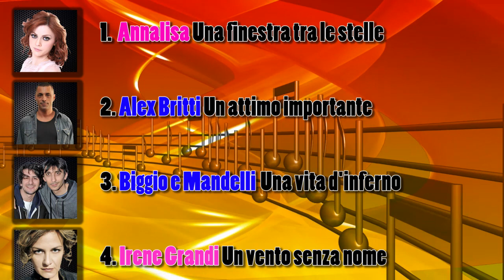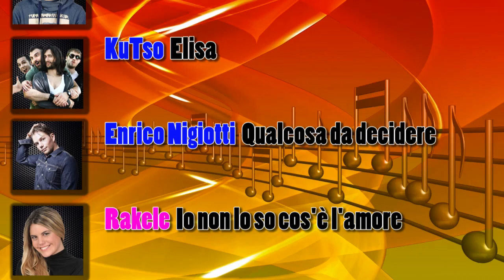Sanremo Seconda Serata Ospiti Conchita Wurst Biagio Antonacci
Il programma del Festival di Sanremo 2015 della seconda serata vede anche Conchita Wurst e Biagio Antonacci tra gli ospiti oltre l'esibizione degli altri 10 cantanti big in gara e i primi giovani.
La seconda serata del festival di sanremo 2015 è Mercoledì 11 Febbraio: ricordiamo che oltre alle cantanti Arisa ed Emma marrone, il conduttore Carlo Conti gode anche della presenza della bella attrice e modella spagnola Rocio Munoz Morales, nota anche per essere la nuova fidanzata di Raul Bova, probabilmente, statistiche alla mano, l'uomo più amato d'Italia.

Il programma della serata vede l'esibizione degli altri 10 cantanti big in gara che in ordine sono:

Annalisa Una finestra tra le stelle
Alex Britti Un attimo importante
I soliti idioti Biggio e Mandelli con la canzone Vita d'inferno
Irene Grandi in Un vento senza nome
Marco Masini con il brano Che giorno è
Bianca Atzei con Il solo al mondo
Gianluca Grignani che presenta Sogni infranti
Malika Ayane con Adesso e qui (nostalgico presente)
Chiara con la canzone Straordinario
Raf con Come una favola.

Nella seconda serata inizia anche la gara dell Nuove Proposte, con 4 degli 8 concorrenti che si esibiranno in due coppie a sfida diretta.  I 2 vincitori, decretati da un sistema di votazione misto composto dal televoto e dalla giuria della Sala Stampa, accederanno alla semifinale della quarta serata.

Tra gli ospiti di questa serata abbiamo la cantante austriaca Conchita Wurst, vincitrice del Eurovision Song Contest 2014, una drag queen barbuta e con grande talento musicale.

La splendida attrice Charlize Theron delizia la vista maschile: come dimenticare i vari spot da lei interpretati come quello Molinari nel 1993 o la sua interpretazione da Oscar nel film Monster Charlize è una delle attrici più pagate al mondo.

Il nazional popolare cantautore Biagio Antonacci è atteso al Teatro Ariston per la gioia di tante donne ma non solo.